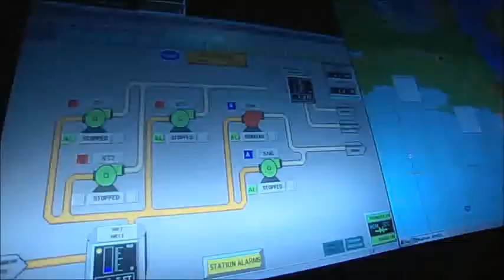Life After People - Detroit Water Works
You are watching the fate of the Detroit's Water Works in a Life After People, taken from the episode Roads To Nowhere.